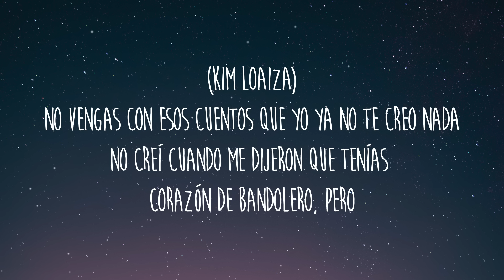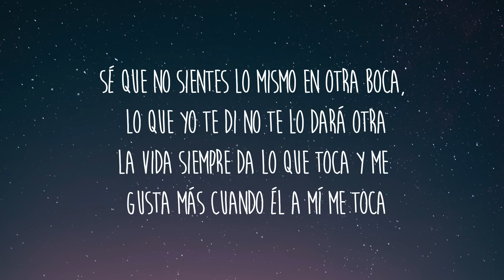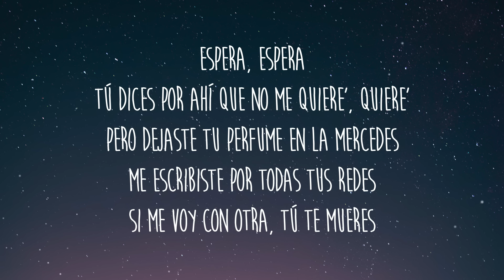Kim Loaiza - Te Cambie Por El ft. Omar Montes (Letra/Lyrics)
Letra/Lyrics: Kim Loaiza - Te Cambie Por El ft. Omar Montes

[Intro: Kim Loaiza]
Kim Loaiza

[Verso 1: Kim Loaiza]
¿Quién va llegando (-gando)? Mira, no me lo creo
Y yo pensando (-sando) que no volvería a verlo (Ah)
Qué mala suerte la mía (Oh), qué buena suerte la tuya (Yeh)
No le pongas sal a tu herida, yo ya se la puse al tequila

[Coro: Kim Loaiza & Omar Montes]
Te va a doler (Te va a doler) verme otra vez, eh-eh, eh-eh
Ahora estoy más buena y te cambié por él, eh-eh, eh-eh
No me va a doler verte otra ve'
Ahora está má' buеna, pero la nueva es un diе', eh-eh, eh-eh

[Verso 2: Kim Loaiza]
(Kim Loaiza)
No vengas con esos cuentos que yo ya no te creo nada
No creí cuando me dijeron que tenías corazón de bandolero, pero
Sé que no sientes lo mismo en otra boca, lo que yo te di no te lo dará otra
La vida siempre da lo que toca y me gusta más cuando él a mí me toca
Por eso en tus mentiras no vuelvo a caer
Qué bueno que te fuiste, porque al irte llegó él
Sé que te da vergüenza decir que yo te boté
Presumes que no duele y me ruegas pa' volver

Ahora estoy más buena (Más buena) y te cambié por él, eh-eh, eh-eh
Ahora está má' buena, pero la nueva es un die', eh-eh, eh-eh

Una cosa es lo que cuentan y otra cosa es la verdad
Quiere que le haga de todo menos que la haga llorar (Llorar)
Hagamo' cosas de bandido'
Vamo' a comernos y mañana no' despedimo' (-dimo')
Tú no quieres ir de party si no voy yo
Porque los trago' conmigo te saben mejor
Vayas donde vayas, todo te recuerda a mí
Y sé que tú no lo amas, deja de fingir
Y me llama (Llama) y la desvisto (-visto)
Pero después siempre me deja en visto (Visto)
Está casada (-sada), lo mueve en TikTok (TikTok)
Y de su gistro yo me he vuelto adicto
Espera, espera
Tú dices por ahí que no me quiere', quiere'
Pero dejaste tu perfume en la Mercedes
Me escribiste por todas tus redes
Si me voy con otra, tú te mueres